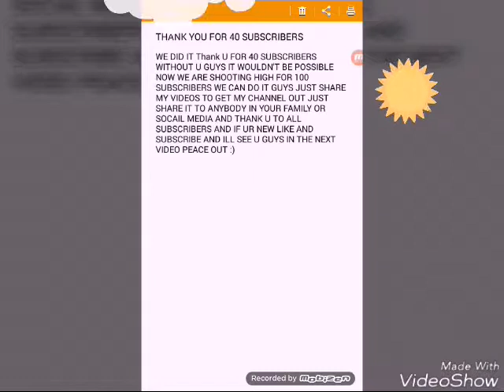THANK YOU FOR 40 SUBSCRIBERS